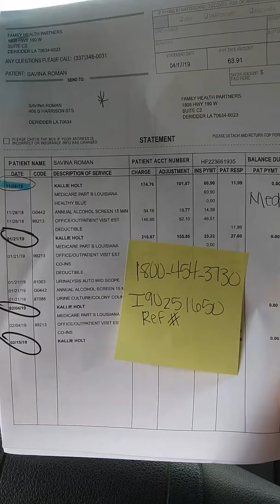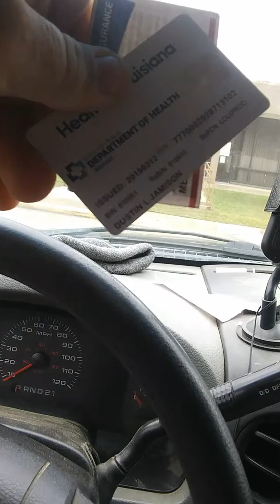Fraud from famliy health partners